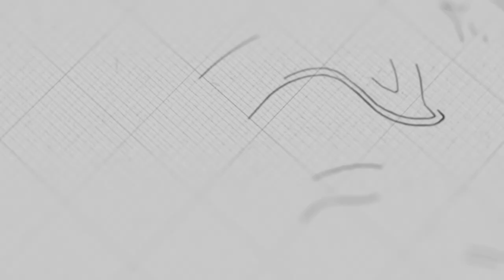សេចក្ដីសុខសាន្តរបស់ព្រះគ្រិស្ត | លោកគ្រូ សុទ្ធថា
ដោយលោកគ្រូ៖ សុទ្ធថា

យើងខ្ញុំសូមអរគុណសម្រាប់ការទស្សនាមេរៀនអធិប្បាយ!

@NLF Cambodia